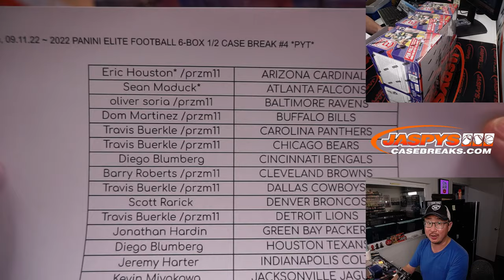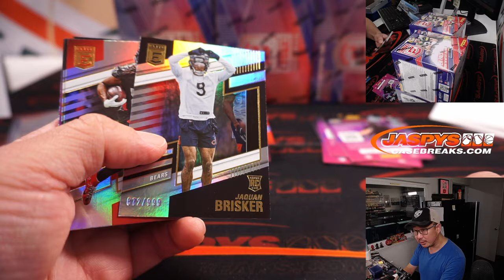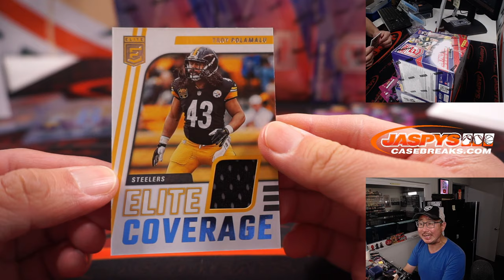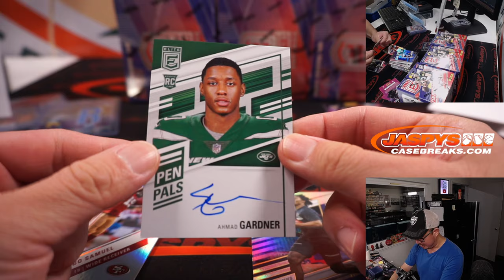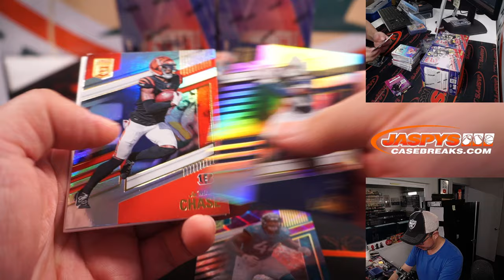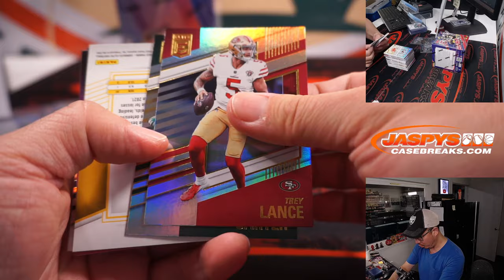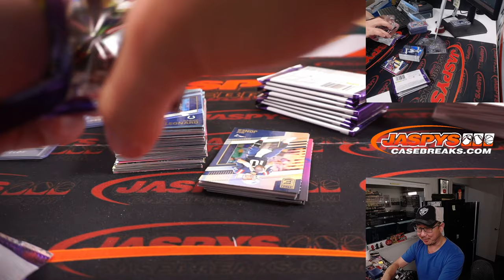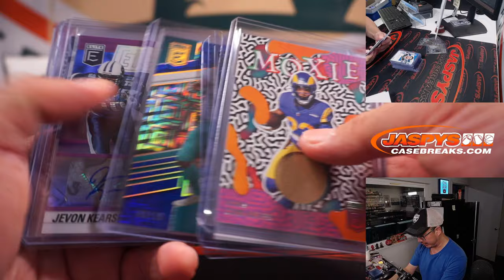Su, 09.11.22 ~ 2022 PANINI ELITE FOOTBALL 6-BOX 1/2 CASE BREAK #4 *PYT*